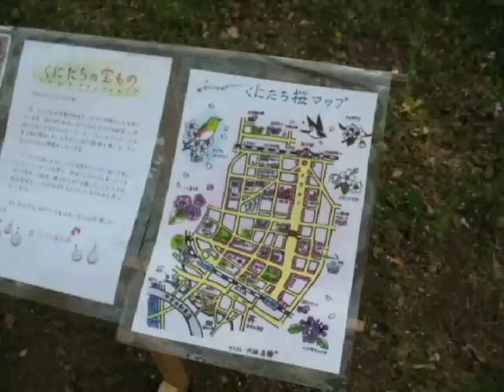我が町国立の桜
震災から一年！今年の国立学園通りの桜のシーズンにも少し活気が戻って来ました。この桜前線とともに東北をはじめ日本そして世界に明るさが戻ることを心から祈っています。頑張ろう皆！